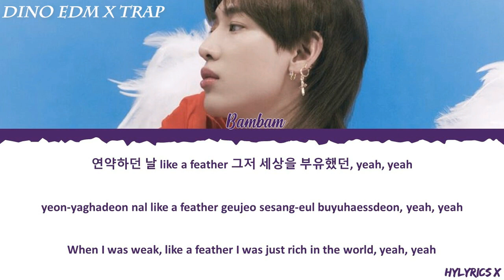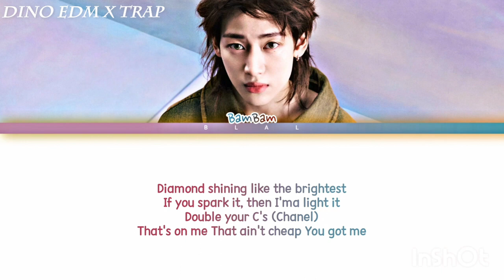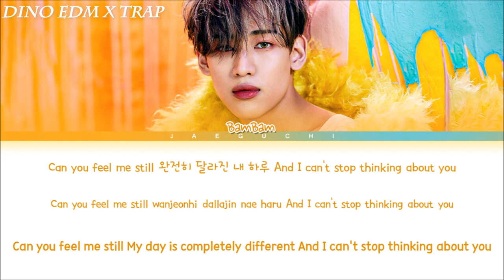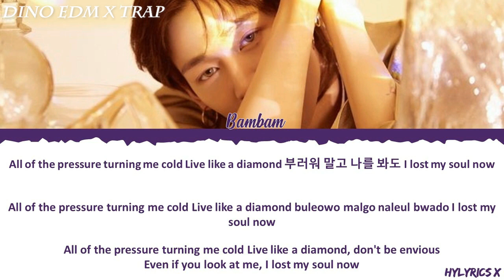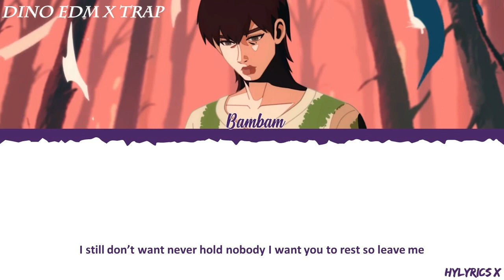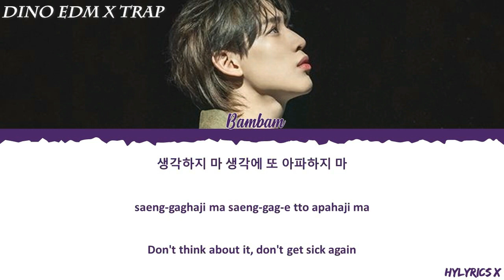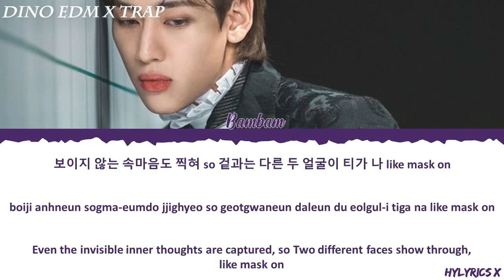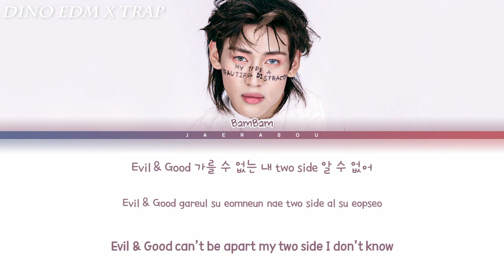Bambam(뱀뱀) - Full album Color Code Lyrics (Han/Rom/Eng)